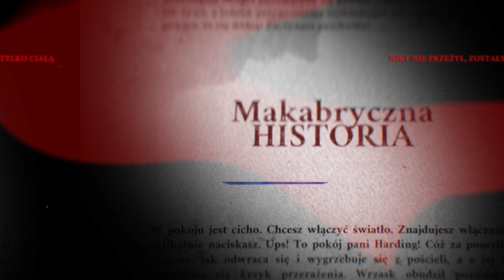[Zagrajmy] Choose Cthulhu 9: Szepczący w ciemności #4 - PARAGRAF III